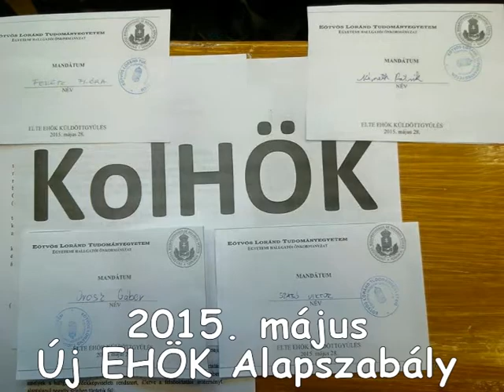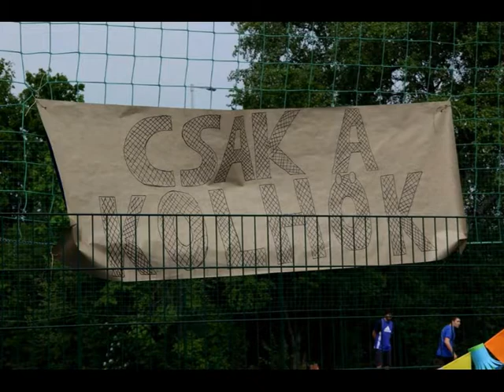Kollégiumi Hallgatói Önkormányzat - 2015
A KolHÖK 2015-ös évének videója